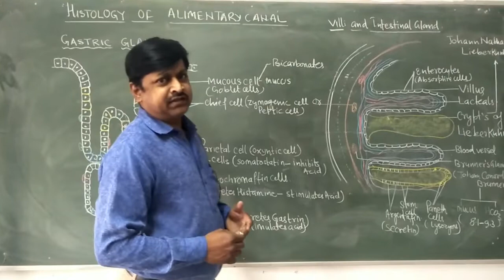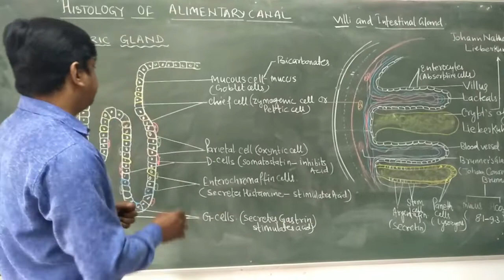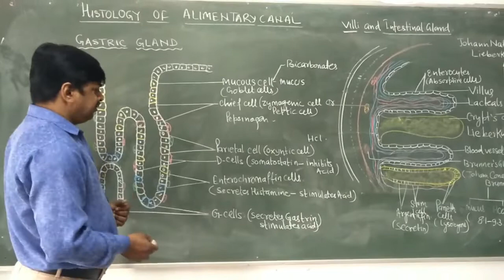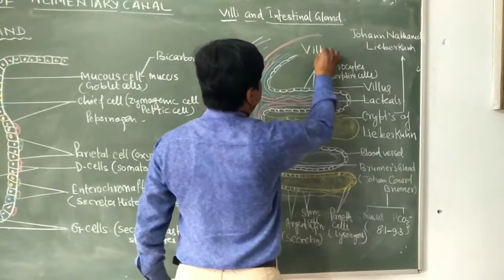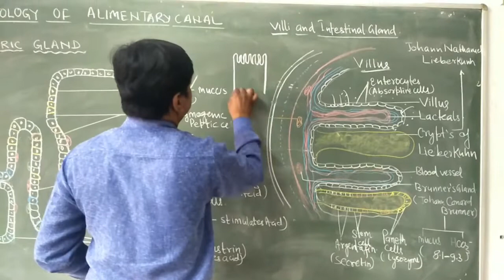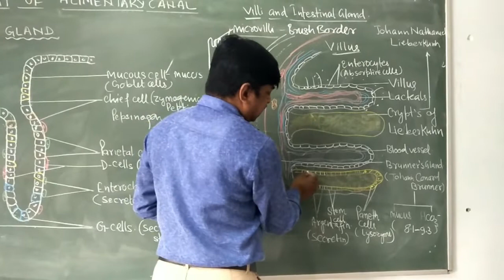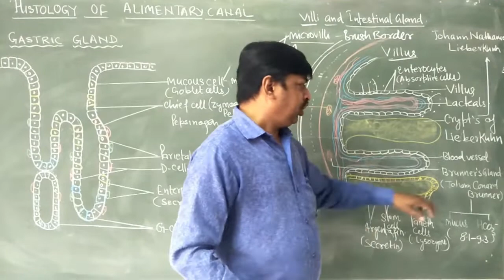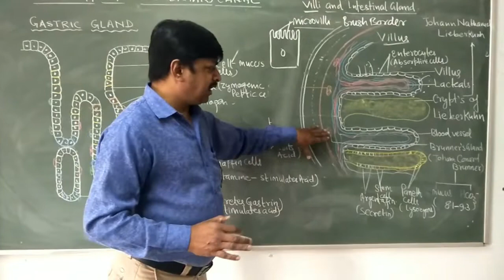Gastric and intestinal glands(l-7)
The lecture deals with a topic of class-11th i.e gastric and intestinal glands..watch the entire lecture to have a good knwoledge of the topic and dont forget to like share and subscribe and do press the 🔔 icon